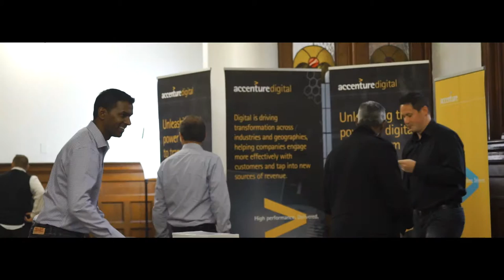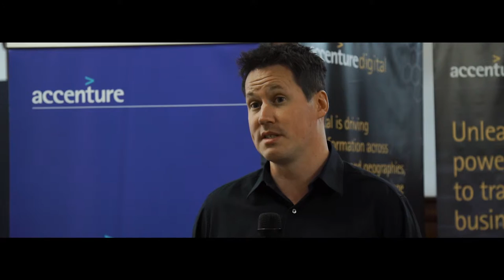TEDxCapeTown 2015 & Accenture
TEDxCapeTown 2015's headline partner was Accenture. Here's a short clip that captured some of the moments we shared with the Accenture team and why they support TEDxCapeTown

Cinematography by:
-Timothy Weyer
-Tyron Kuypers
-Elan Schnider

Edited by:
-Timothy Weyer

In the spirit of ideas worth spreading, TED has created a program called TEDx. TEDx is a program of local, self-organized events that bring people together to share a TED-like experience. Our event is called TEDxCapeTown, where x = independently organized TED event. At our TEDxCapeTown event, TEDTalks video and live speakers will combine to spark deep discussion and connection in a small group. The TED Conference provides general guidance for the TEDx program, but individual TEDx events, including ours, are self-organized.